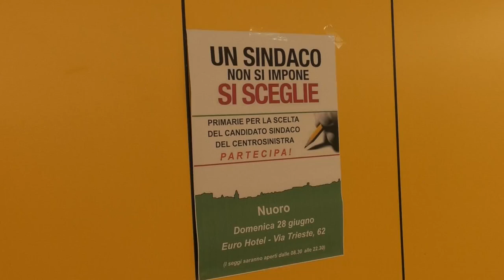Nuoro Intervista Carlo Prevosto candidato sindaco centrosinistra 29 06 20